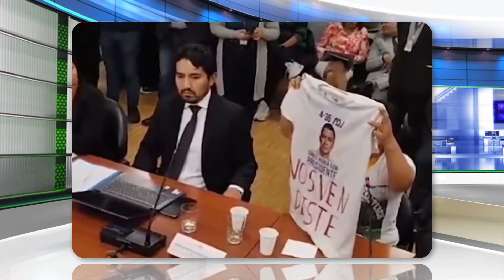El llanto de las mujeres de palo quemado, frente a la minería Escuche Noboa.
Votaron por las promesas, pero no les cumplieron, hoy lloran frente a quienes bien podrían ayudarlos
Únete a este canal para acceder a sus beneficios: